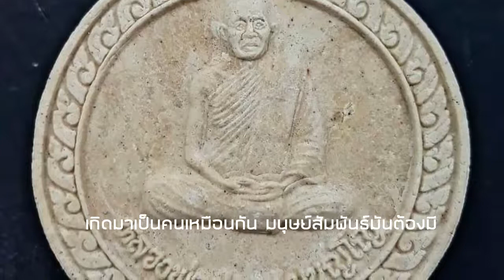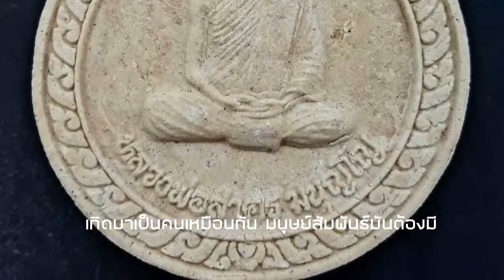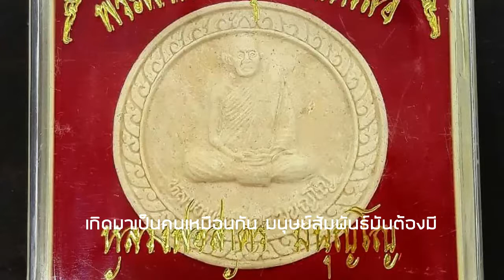พระผงพราย รูปเหมือน ลพ.สาคร วัดหนองกรับ จ ระยอง สร้างปี ๒๕๔๙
พระผงพราย รูปเหมือน ลพ.สาคร วัดหนองกรับ จ ระยอง สร้างปี ๒๕๔๙ หลัง หน้าเสือ ขนาด ๓ ซ.ม. พิมพ์ใหญ่ องค์นี้สวย กล่องเดิมจากวัด ราคา 1,500.- สนใจที่ ห้างฯ ไมค์ ชั้น ๓ โทร